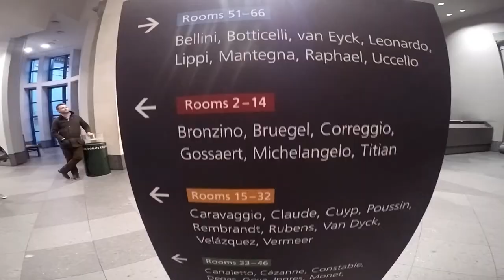WE GO ON A DATE IN LONDON! | Jean&Jenny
Jen and I tried Peggy Porschen cakes and spent the afternoon at the National Gallery (one of our favourite places in London). Lets us know about your favourite places in the UK!